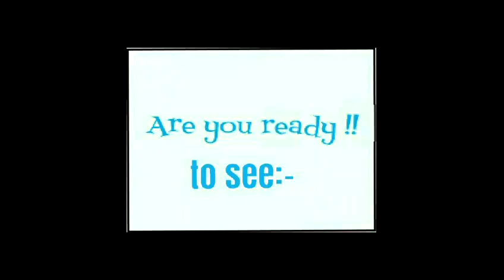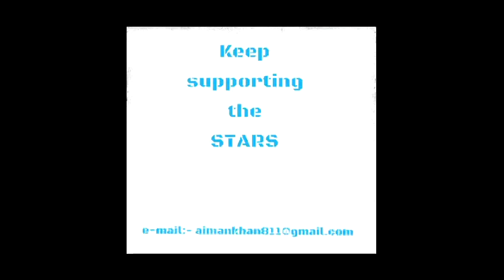Argentina Wavin Flag